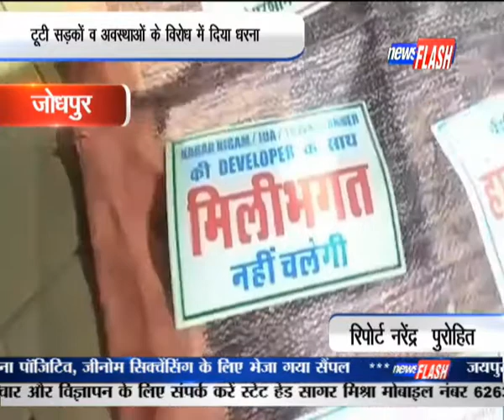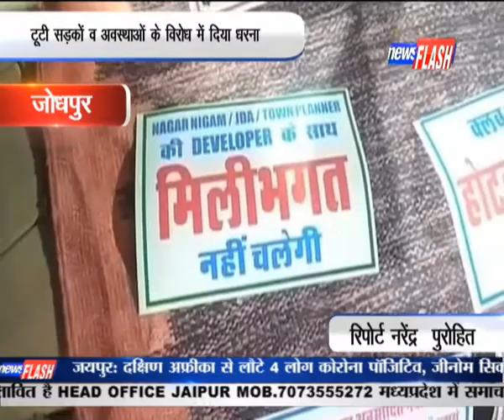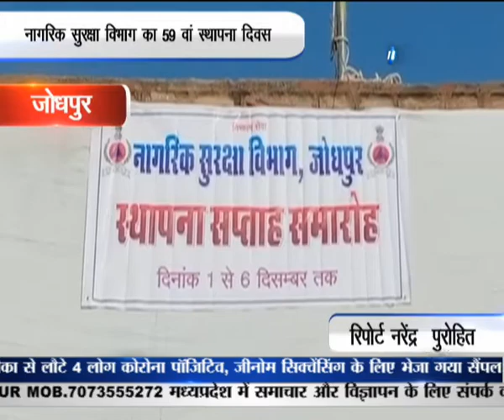JODHPUR BULLETIN || NEWS FLASH